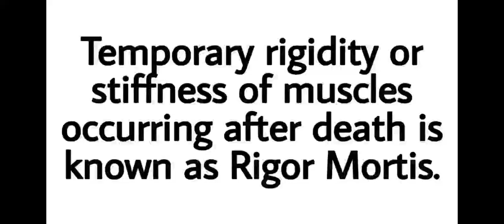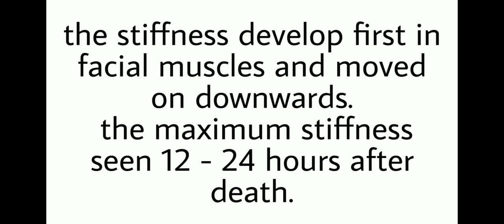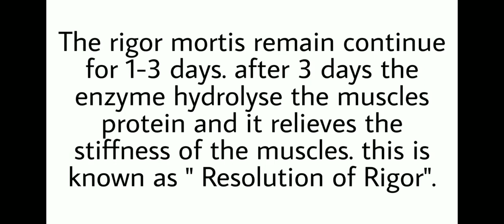rigor mortis I why dead body become rigid